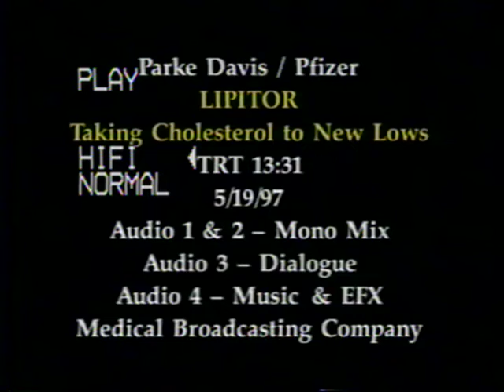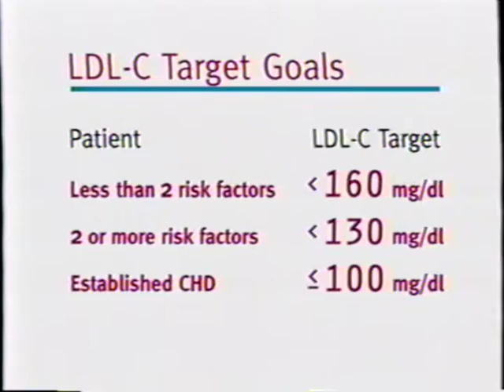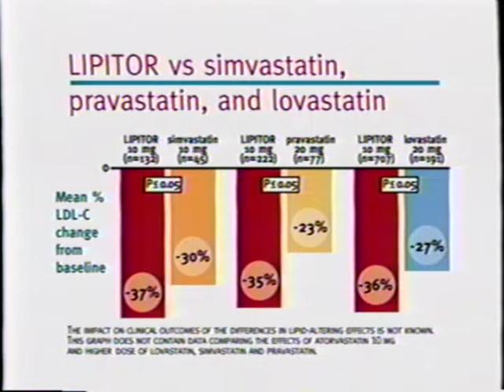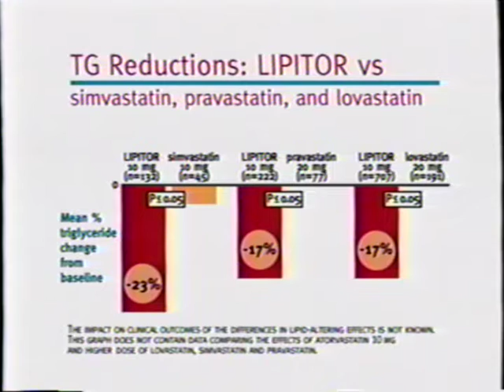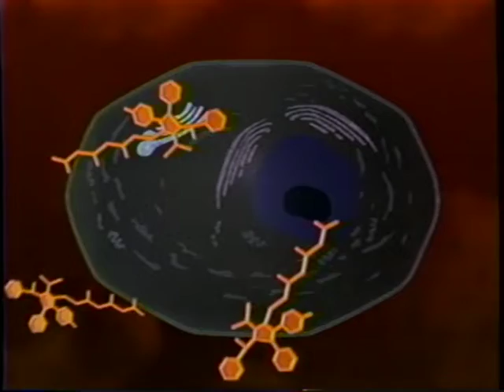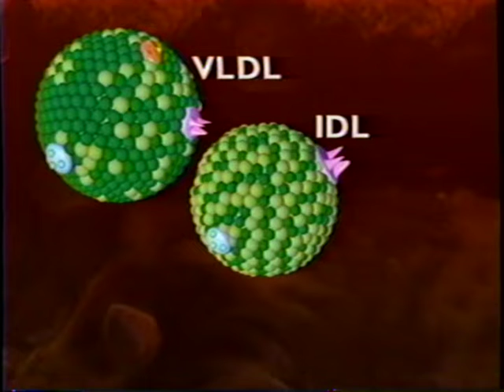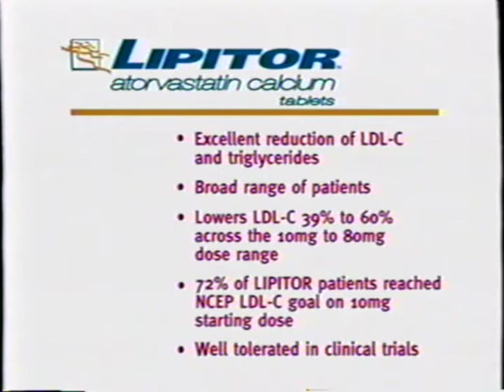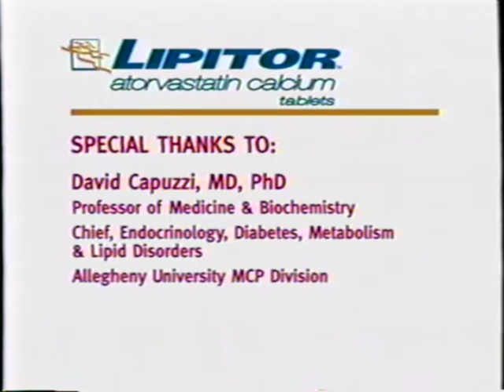Parke Davis Pfizer LIPITOR Taking Cholesterol to New Lows Dr. William C. Roberts at Baylor 5 19 1997